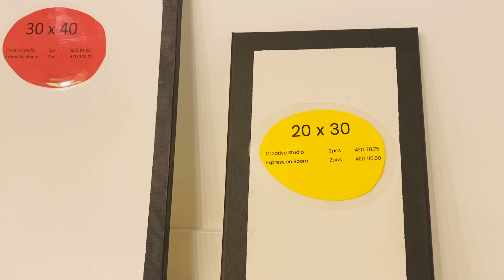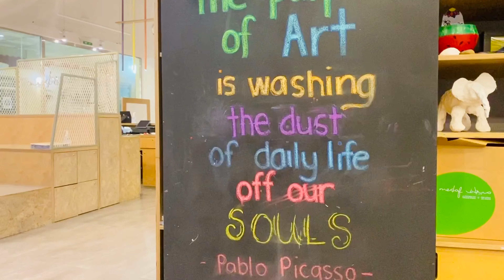مرسم الميداف Medaf studio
شغلو جرس التنبيهات عشان تشوفون فيديواتنا وفلوقاتنا اول ماتنزل
وكتبولنا في الكومنتات رسمة منو احلى، رسمة فلاح والا رسمة عفاري

مكان الرسم

عشان تشوفون الاماكن وراح نسوي هناك مسابقات قريب. وحابه ان كلكم تفوزون بالجوائز